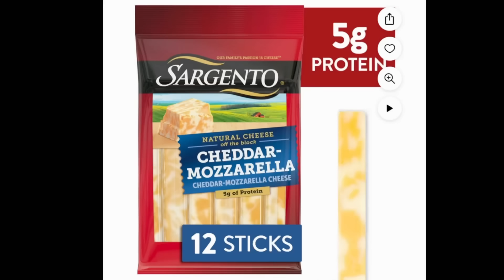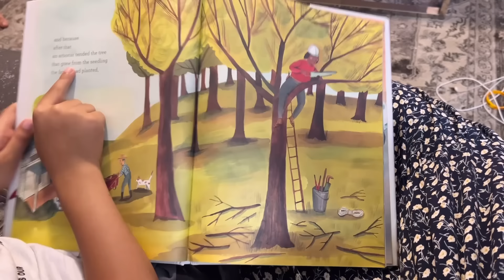Kids party preparation and chicken cheese balls recipe/ Q & A vlog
Chicken boneless thighs part minced: 1 lb
Onion : I cup
Chicken powder: 1 tablespoon
Black pepper: 1 tablespoon
White pepper: 1 teaspoon
Soya sauce: 1 tablespoon
Corn flour: 2 tablespoons
Egg: half
Green chili & salt : as required